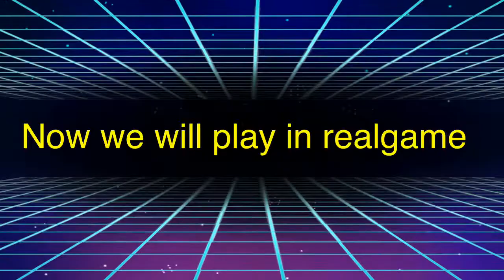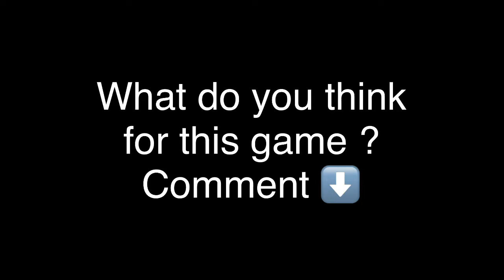[Identity] Seer Review (Eng Sub)